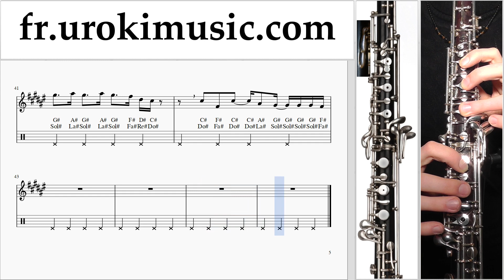Cours de Hautbois Selena Gomez - Back To You Tuto Partitions um-ih829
Cours de Hautbois Selena Gomez - Back To You Tuto Partitions um-ih829 S'il vous plaît écrivez dans les commentaires, comment rendre les leçons plus utiles pour vous?